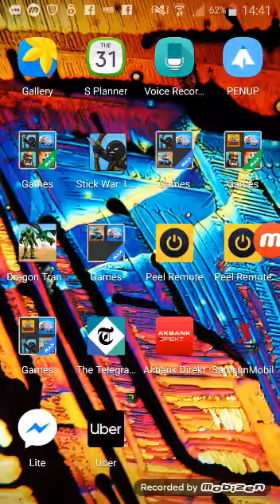Crash of CARS oynuyorum ...(Crash Of Cars Gaming Time)